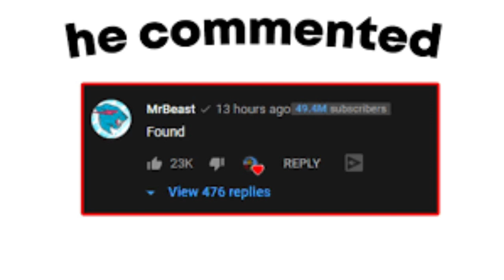if Mr beast comments on this video i will drink rotten milk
i swear to god i will no cap